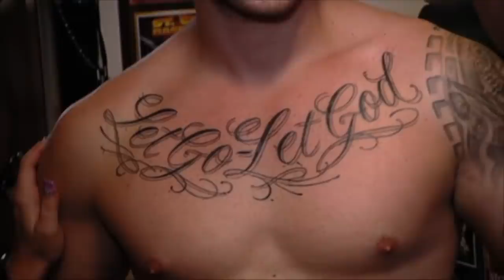Vinny, You Changed | Jersey Shore | MTV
The roommates ambush Vinny at his house and ask him to come back to the Shore.